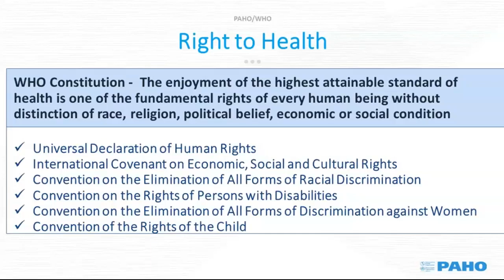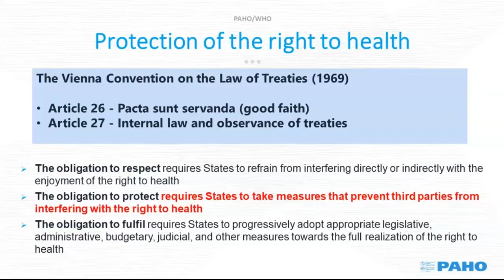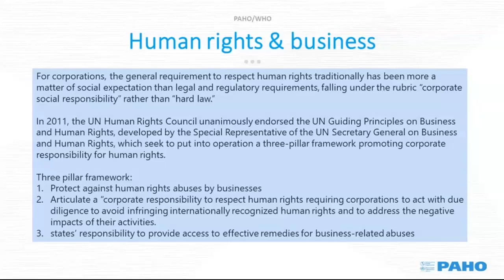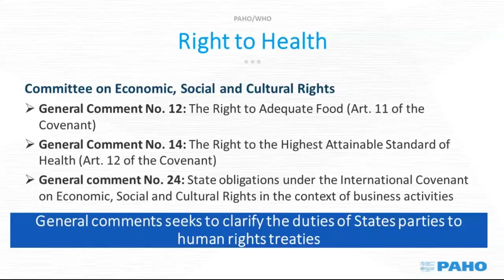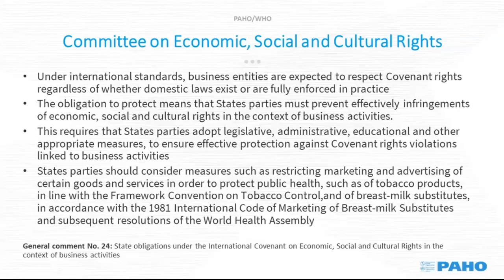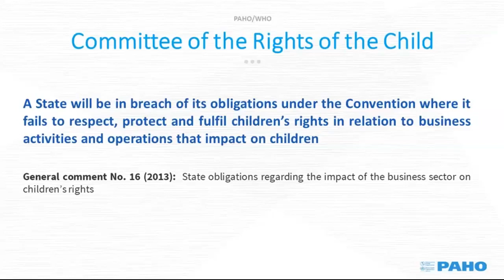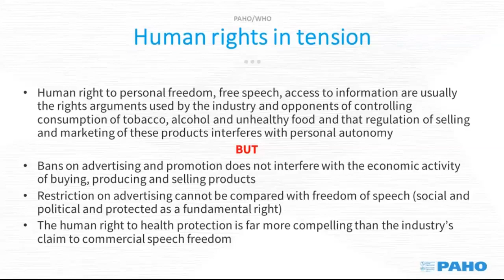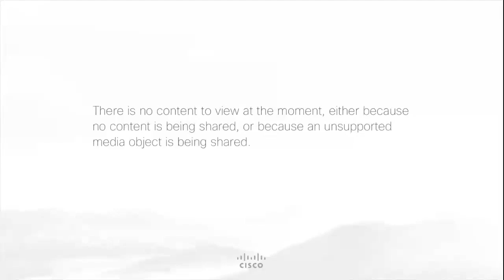La adaptación de Primera Ayuda Psicológica (PAP) al contexto de COVID-19.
Seminario virtual "Una perspectiva de derechos humanos en la prevención del consumo de alcohol". dentro de la serie de seminarios sobre Alcohol y Salud.

Fecha: 13 de mayo del 2020

Sobre la sesión: En este seminario, el Sr. Morlachetti discutirá el papel de las normas y estandares de derechos humanos en la regulación y restricción de la comercialización de las bebidas alcoholicas. Además, irá discutir las obligaciones de los Estados Miembros en tomar medidas para prevenir la interferencia de los actores no estatales en el derecho a la salud. la sesión

Alejandro Morlachetti es asesor Legal en Derechos Humanos en la Oficina de Legales de la Organización Panamericana de la Salud/Organización Mundial de la Salud. Especialista en derecho internacional y derechos humanos. Egresado como Abogado de la Universidad de Buenos Aires y Magíster en Derecho (LL.M) obtenido en Columbia University, Nueva York, USA. Graduado con honores de la Parker School of Comparative and International Law, Columbia University.